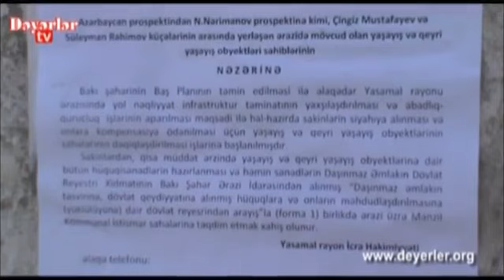"Sovetski"də on minlərlə evin söküntüsünə başlanılır. Sovetski sakinləri narazıdırlar.